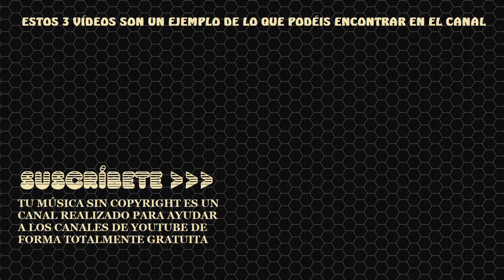MÚSICA SIN COPYRIGHT Ento - Found You [TMSC]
Música sin copyrigth para usarla en YouTube. Canciones sin derechos de autor para tus vídeos de YouTube. Podrás monetizar sin problemas. Tenemos cientos de canciones sin copyright.